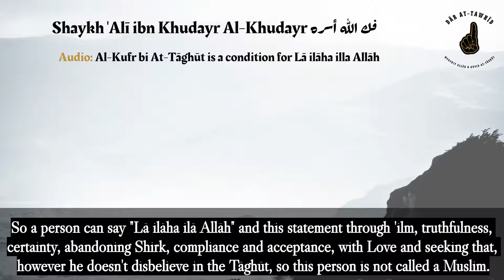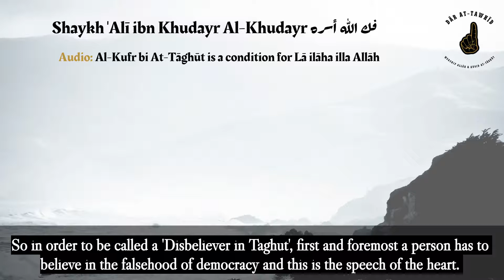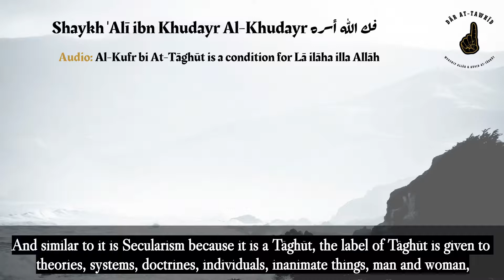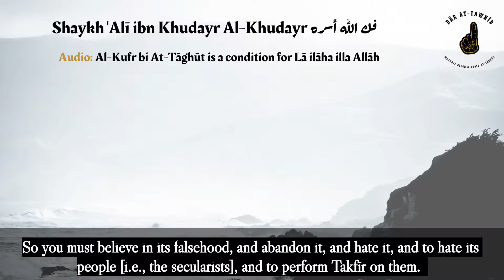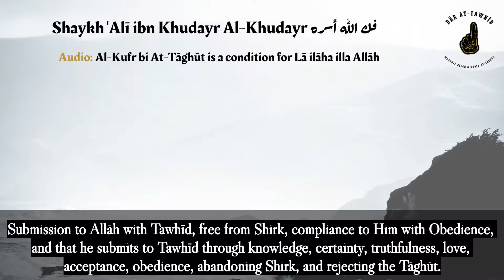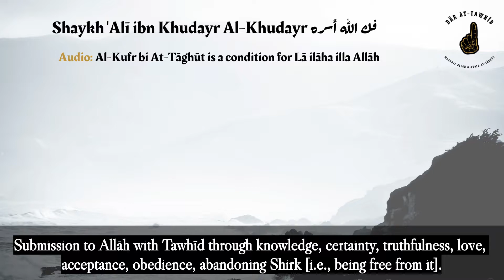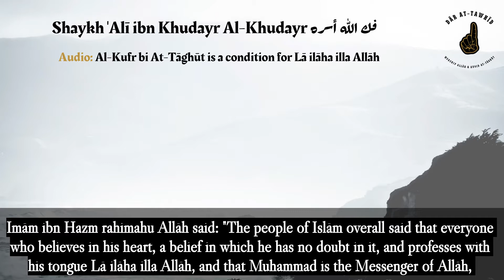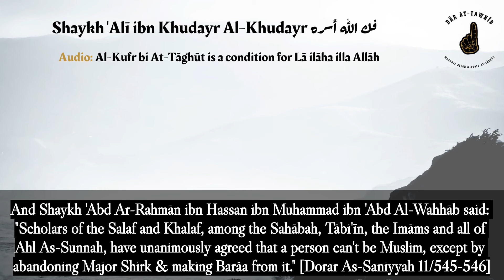Shaykh 'Alī ibn Khudayr Al-Khudayr - Al-Kufr bi At-Tāghūt is a condition for Lā ilāha illa Allāh